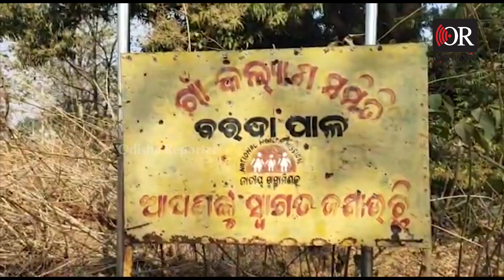Father Tied Daughter In Iron Chain | Keonjhar | Odisha Reporter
ଅଣାୟତ ଝିଅକୁ ଅଣ ନିଶ୍ୱାସୀ ବାପା, ଶେଷରେ ବାଧ୍ୟହୋଇ ଘରଲୋକ ବେକରେ ପକାଇଛନ୍ତି ବେଡି...ବାରମ୍ବାର ନାବାଳିକା ଝିଅ ଘର ଛାଡି ପଳାଉଥିଲା । ସିଡବ୍ଲ୍ୟୁସି ଠାରୁ ଆରମ୍ଭ କରି ଥାନା ପର୍ଯ୍ୟନ୍ତ କଥା ଗଲା, ମାତ୍ର ଝିଅକୁ ସମ୍ଭାଳିବା ବହୁତ କଷ୍ଟ ହେଲା । ଶେଷରେ ଝିଅକୁ ଲୁହା ଚେନରେ ବାନ୍ଧି ରଖିଛନ୍ତି ନିଜ ଜନ୍ମ କଲା ବାପା ।